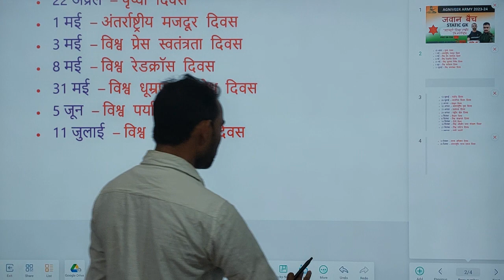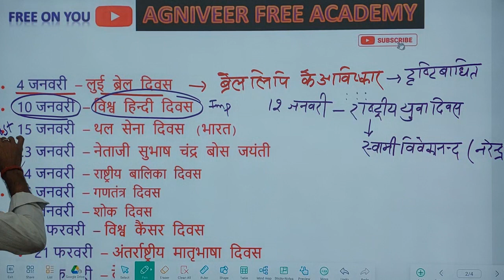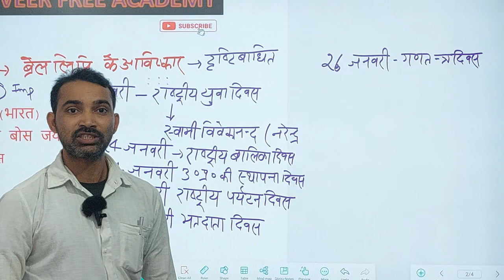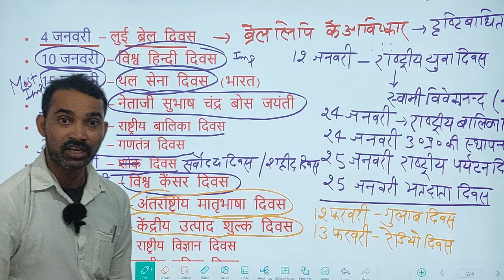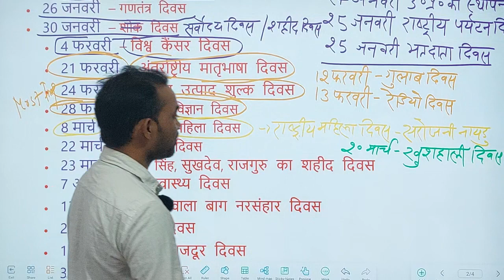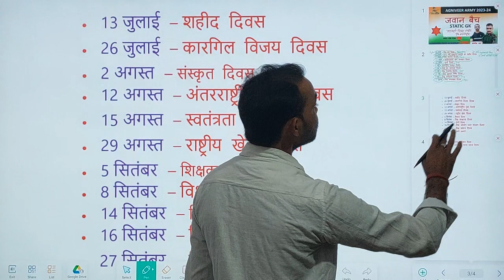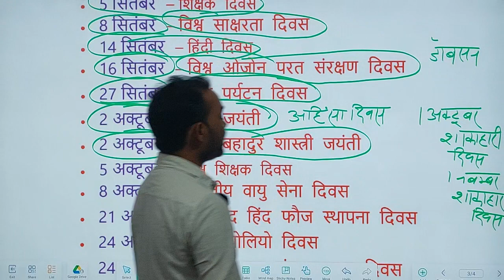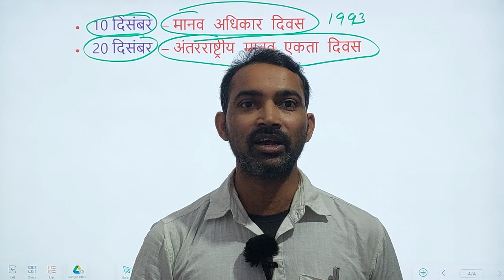Army Agniveer topic wise 2023_24/राष्ट्रीय एवं अंतर्राष्ट्रीय महत्वपूर्ण दिवस/Agniveer Army